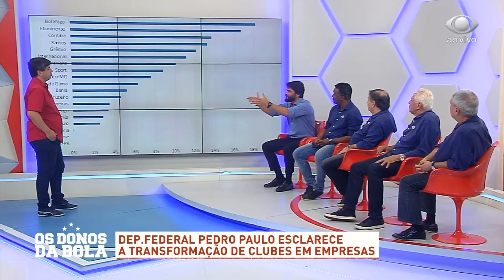Exclusivo: Deputado Pedro Paulo explica o projeto de transformação de clubes em empresa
O deputado e relator do projeto de transformação dos clubes em empresa, Pedro Paulo foi o convidado dos Donos da Bola desta sexta e falou sobre o assunto. Confira.